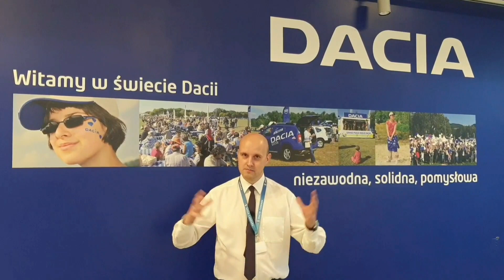Nowa gama modelowa Dacii - wprowadzenie. Prezentują Mariusz Rataj & Maciej Kukiełka.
Nowa gamą modelowa Dacii - wprowadzenie